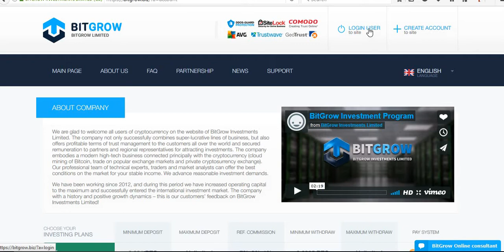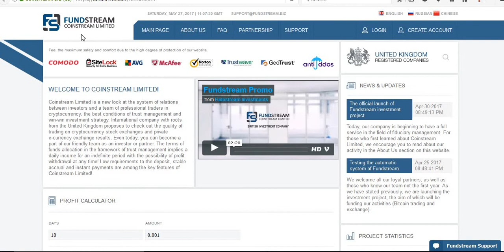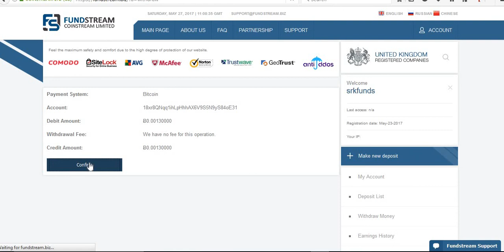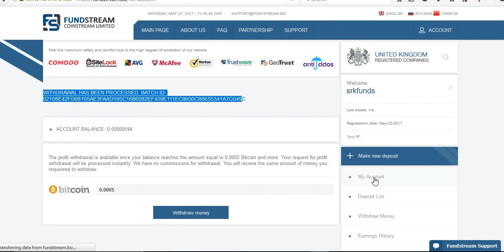BitGrow & FundStream 3rd Withdrawal Live Proof May 27, 2017